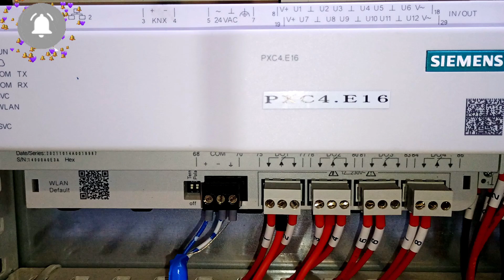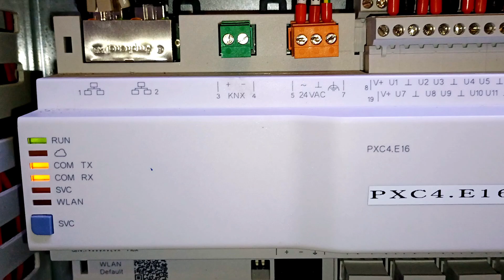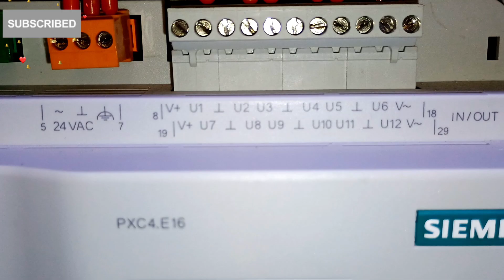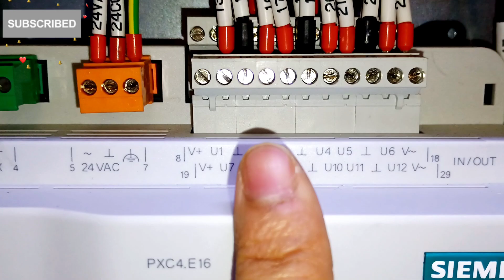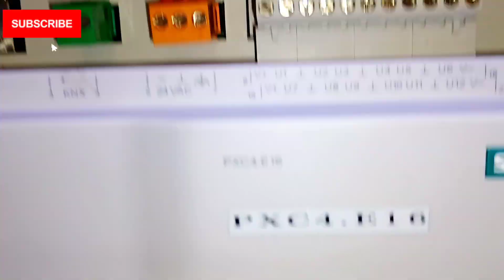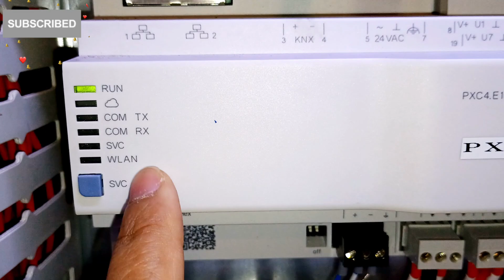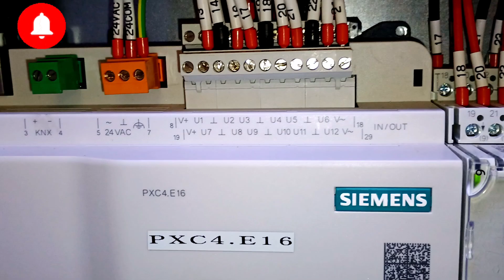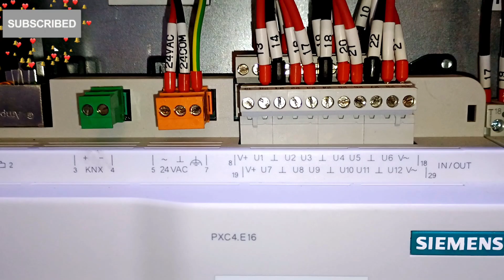ddc input output module details?Siemens ddc input output wiring|ddc panel in bms?ddcwiring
DDC input output module details
Siemens ddc input output wiring
ddc panel in bms
ddc panel wiring diagram
ddp panel
type of signal
Siemens dcc PXC E16 control
Siemens ddc PXC controller
dcc TXMI.16 D controller
ddc TXMI.16 U
Siemens TXMI controller
Siemens ddc panel
Siemens ddc controller
Plc panel wiring
#!Siemens ddc control
WhaWhat is ddc
ddc panel
Bms operator work
Siemens ddc input/output module
ddc panel connection full details
ddc control hvac
ddc kya hai
What is a BMS panel?
ddc controller
ddc panel termination
ddc panel drawing
ddc panel honeywell
ddc control panel
ddc panel for hvac
ddc panel siemens
Input output signal wiring in Schneider electric ddc
Input output signal module in ddc
Ddc ka wiring kaise krte hai
ddc me connection kaise Kiya jata hai
ddc ka wiring kaise kre
ddc wiring
electrical
Analog input wiring in ddc
Panel wiring basics
ddc sniedher electric
what is ddc in hvac
Ddc hvac controls
ddc controls hvac
what is ddc control system
bms operator work
Hvac bms control system
Bms control panel wiring
electrical shorts
Short
Hvac system
bms technician
direct digital control
ideas
Schneider electric ddc panel wiring
ddc VLC -1600
ddc Vlc-16160
ddc VLC 853
Ddc VLC 1188
Honeywell VLC sereies ddc wiring
ddc input/output module
ddc controller details
Ddc wiring details
ddc controller explained
Abb drive control wiring?
vfd ka control wiring kaise kre?
vfd control wiring
star delta connection
motor speed control
vfd drive
VFD ka control wiring
VFD ka wiring kaise krte hai
ddc controls hvac
bms operator work
Is DDC a control process
Ao Ai Do Di
Ao Ai Do Di signals
ddc input signal
ddc Ai Ao Di do signals
PLC Ai ao di do signal
ddc input output device
what is analog input
what is analog output
Digital input
Digital output
what is digital output
whst is digital input
analog input kya hai
digital input plc
digital input and output
analog output plc
What are the two types of BMS
ddc panel wiring
ddc kya hai?
building management system
ddc panel in bms tamil
building management system in hindi
Ddc control wiring
building automation system
building management system training
building management system course
Dcc controller
BMS wiring diagrams
DDC panel components
ddc panel full form in hvac
DDC panel for BMS
What is the DDC panel in BMS?
What is a controller in BMS?
What is the function of DDC panel?
How many types of BMS are there
What is the use of DDC panel?
What is an example of direct control?
What is DDC used for?
What is DCS in HVAC?
What is HVAC in BMS?
What is bas HVAC
What is in HVAC?
What does DDC panel stand for?
What is the function of DDC?
What is the difference between DDC panel and plc panel?
What is a DDC device?
What is DDC conditioner?
What is the voltage of a DDC panel?
What is the full form of BMS panel?
What is the difference between DCS and DDC?
What is DCC in HVAC?
Where is DDC used?
What is benefit of DDC?
What is DDC for HVAC
What is wiring diagram manual
What is the simple wiring diagram
What is wiring method
What is the DDC panel?
What is BMS DDC?
What is the difference between DDC and SCADA?
Is BMS a SCADA?
What are the three types of BMS
What is DDC control panel?
What is control panel wiring?
What is DDC vs PLC?
What is the frequency of DDC?
What is the output voltage of DCC
building management systems
Direct digital control
direct digital control panel
Apfc panel
bms training
acb setting details
 acb control diagram
acb Schneider electric
Which controller is used in BMS?
Why is BMS used?
Which wire is used in BMS?
Does BMS use PLC?
ddc panel wiring
ddc kya hai?
building management system
ddc panel in bms tamil#What is ddc
ddc kya hota hai?